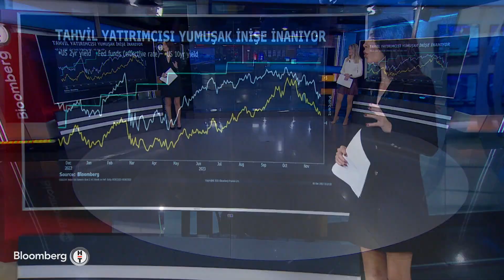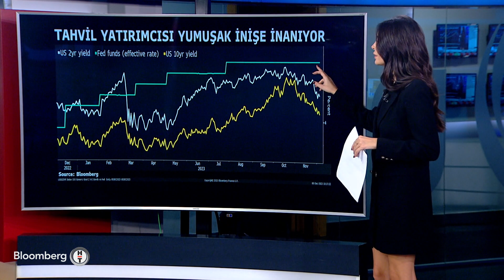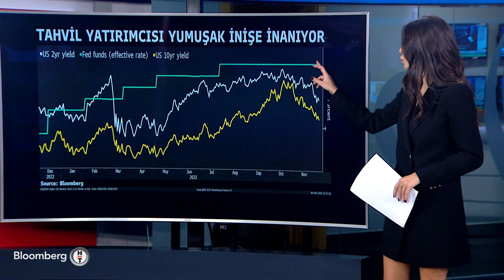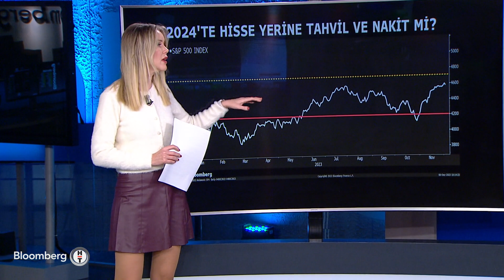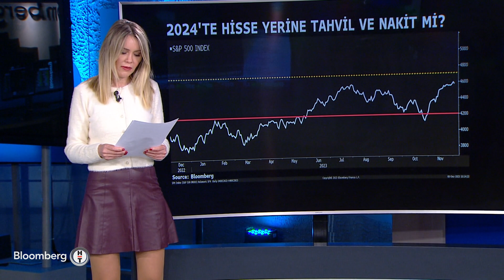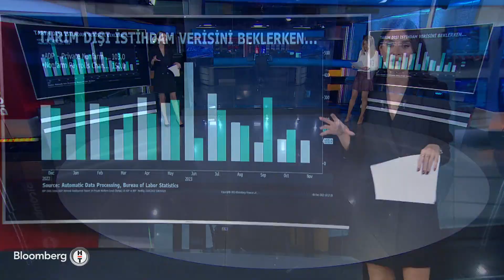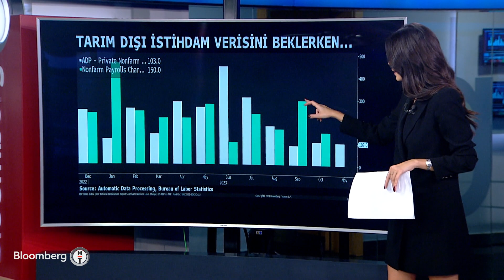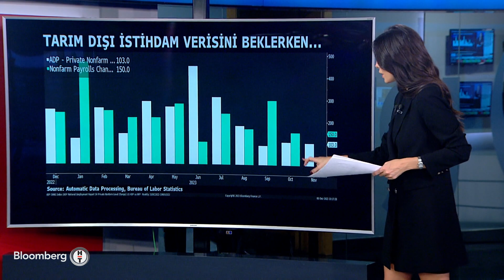Grafik Düellosu - Bu Yıl Hangi Yatırım Araçları Öne Çıktı? | 8 Aralık 2023